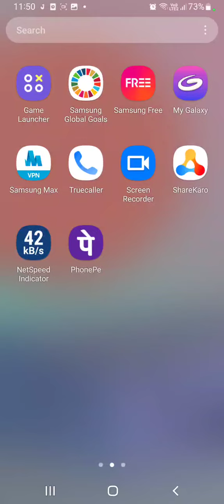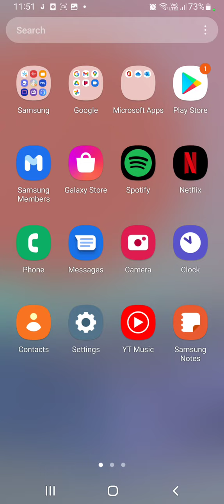Touch sound off in Samsung Galaxy M13 , Samsung Galaxy M13 mein touch sound off kaise,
Touch sound off in Samsung Galaxy M13 , Samsung Galaxy M13  mein touch sound off kaise, touch sound band in Samsung Galaxy M13

touch_sound_off_ Samsung Galaxy M13